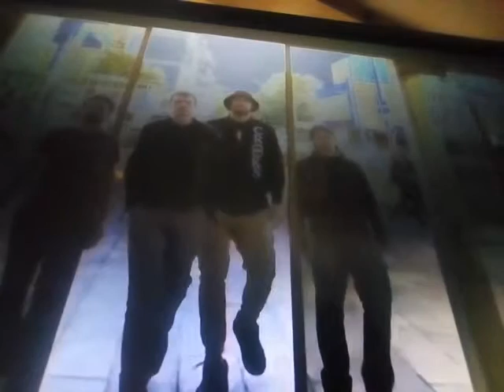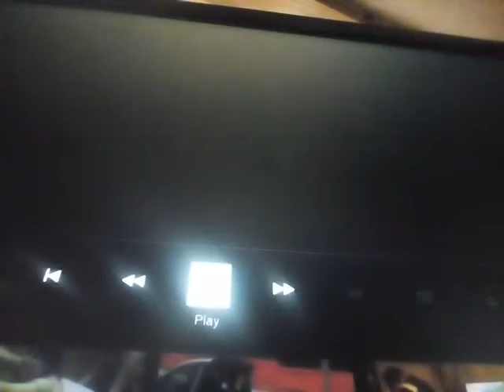try not to laugh